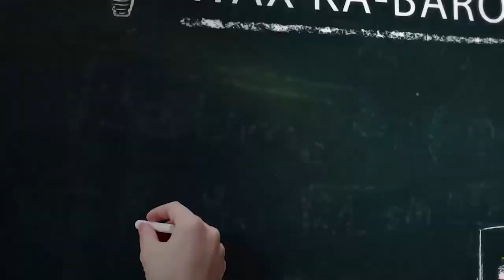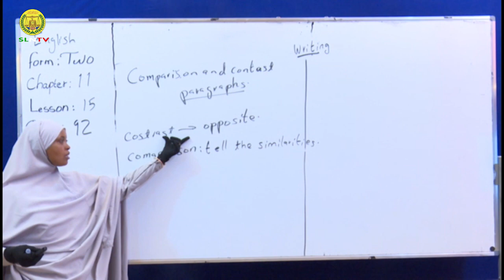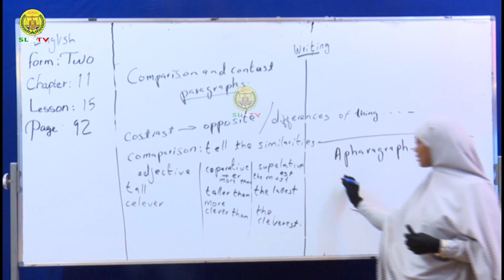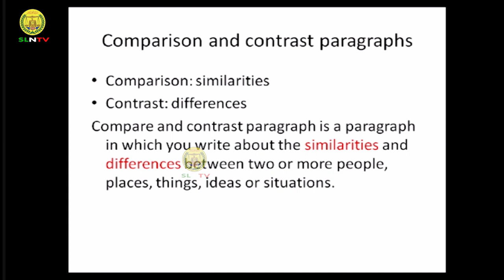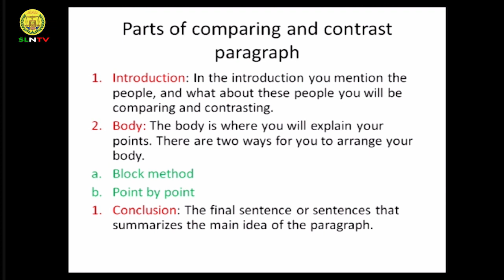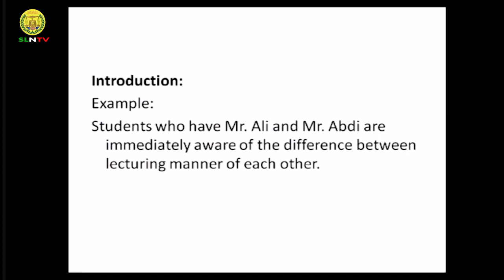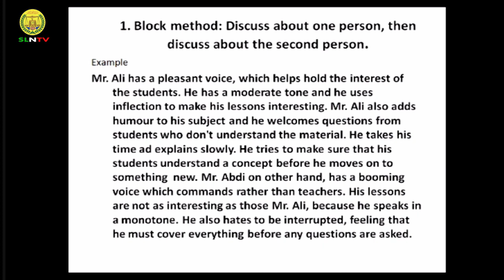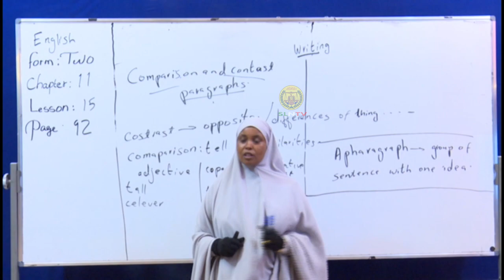Casharka 16 | English | Form Two | © SLNTV